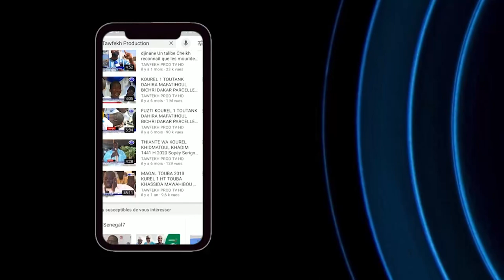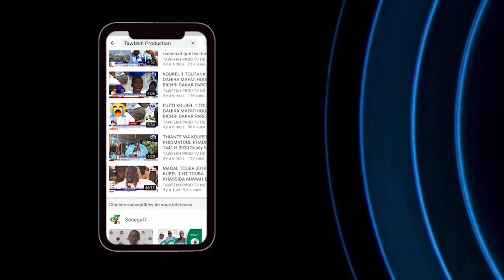Kourel 1 Mafatihoul Bichri Touba Ya kitabal karimi Hommage à Serigne Atou DIAGNE Présentations